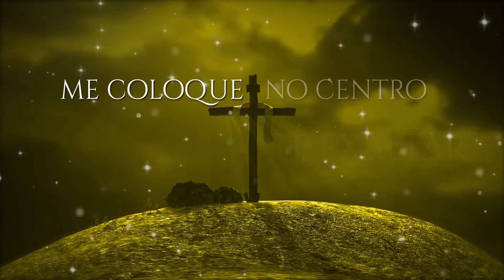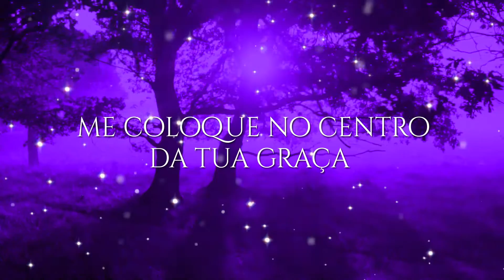Alice Cristina & Ester Alves - Centro da Tua Graça ( Lyric Vídeo )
Produção GBR Filmes